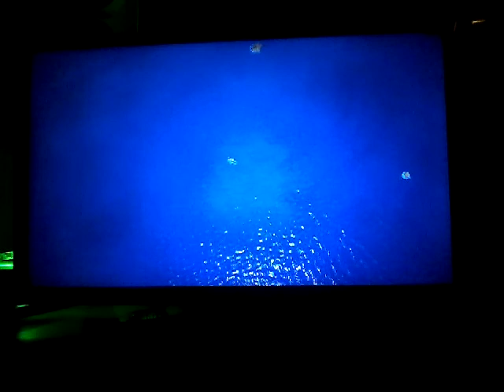The New FortNite